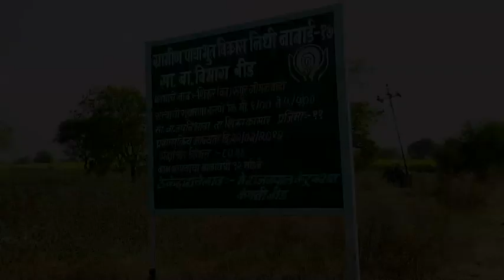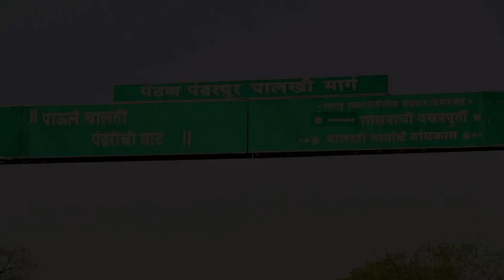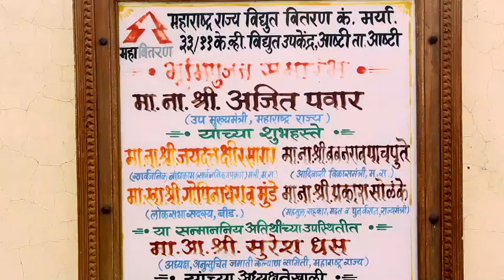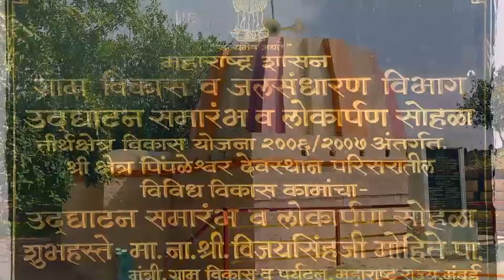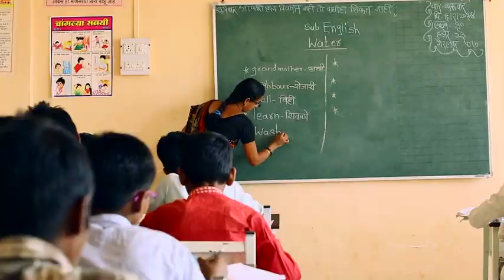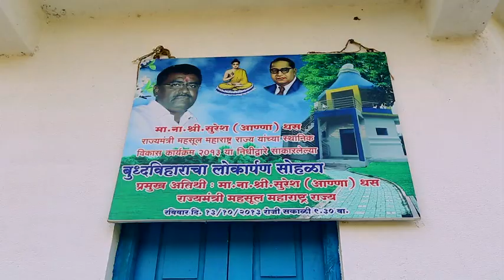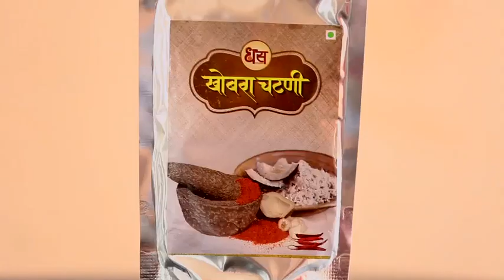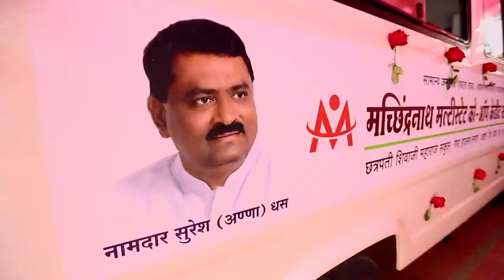Kamacha Manoos (Ex minister Mr. Suresh Dhas)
Election campaign film by Nishikant Sadaphule for Ex Minister Mr. Suresh Dhas